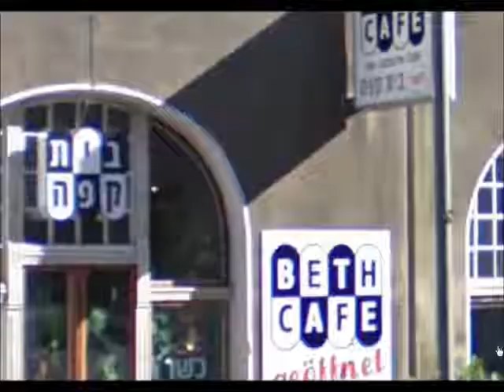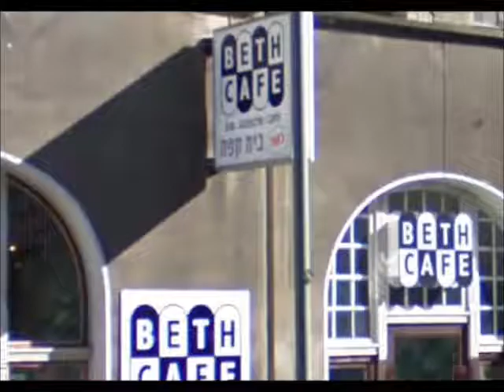Synagogues of Germany Part 3 Berlin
Our third look at the Jewish houses of worship in Germany. This episode focuses on the city of Berlin.   duration: 7 min, 12 sec.  credits: google maps,  no profit intended.